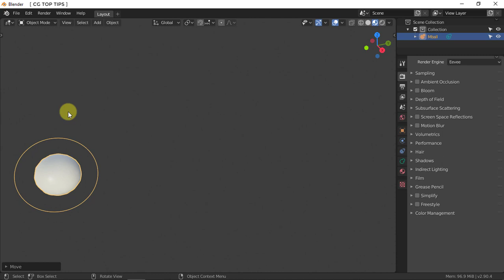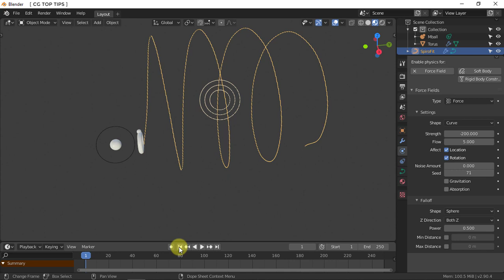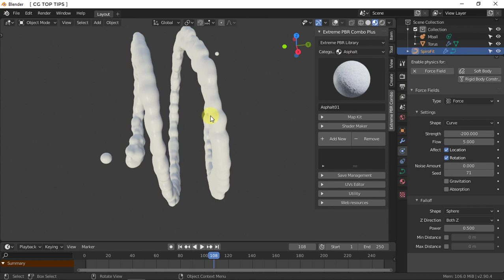Fluid Simulation with Metaball in Blender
Today we are going to take a look at how to use metaballs in Blender to fake a fluid that ‘totally’ couldn’t be using for renders of an adult nature.

I call them fake liquids because they are not created via a fluid simulator. Great for when you want more control over your liquid and even better metaballs can be converted to a mesh when done so we can use poly editing and sculpting to customize further.